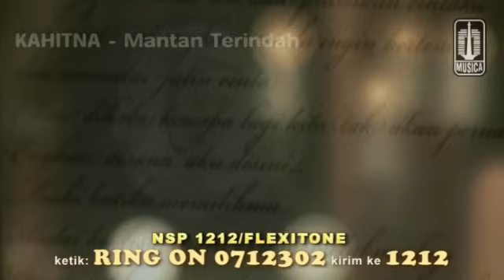Kahitna - Mantan Terindah (Official Music Video)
Official Music Video by KAHITNA performinga Mantan Terindah
Cipt. Yovie Widianto

Lirik :

Mengapa engkau waktu
Itu putuskan cintaku
Dan saat ini engkau
Selalu ingin bertemu
Dan mengulang jalin cinta

Mau dikatakan apalagi
Kita tak akan pernah satu
Engkau disana aku disini
Meski hatiku memilihmu

Andai ku bisa ingin aku memelukmu lagi
Di hati ini hanya engkau
Mantan terindah yang selalu kurindukan

Engkau meminta padaku
Untuk mengatakan bila ku berubah
Jangan pernah kau ragukan
Engkau kau selalu di langkahku

Yang t'lah kau buat sungguhlah indah
Buat diriku susah lupa